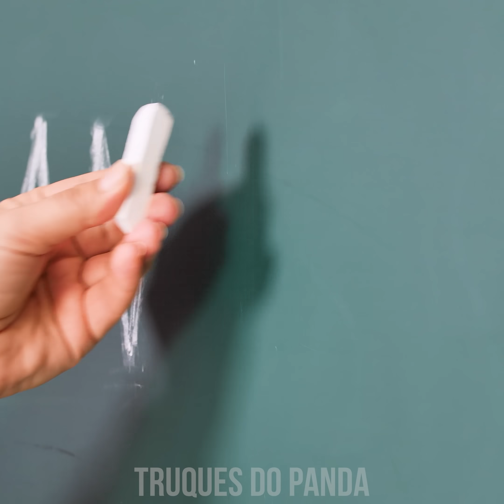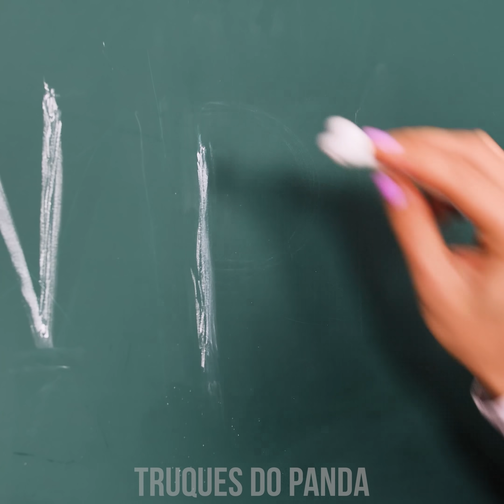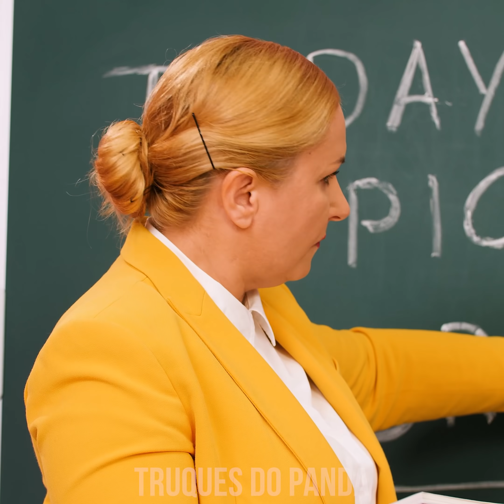ZOMBIE AT SCHOOL 🤢 | ZUMBI NA ESCOLA | Dicas DIY e Situações Divertidas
E aí, Pandas horripilantes! Cérebros não são a única coisa no menu de um zumbi! Vocês ficariam chocados com o quanto eles curtem doces! Tanto assim que vão bolar maneiras espertas para levar doce escondido à escola! E caso vocês ainda estejam entediados, o Zumbi vai ensiná-los trotes engraçados para passar nos amigos! Não se esqueçam de ficar ligados para mais situações engraçadas & crafts escolares DIY inteligentes.

00:00 Giz de Osso
01:09 Pegadinha do Amigo Dorminhoco
02:11 Dentes de Tic Tac
03:14 Com Fome na Aula
03:55 Olho Paquerador
04:37 Colar do Zumbi
05:41 Cachorro-Quente de Zumbi
06:59 Chiclete de Carne Crua
08:02 Aranhas de Ouvido